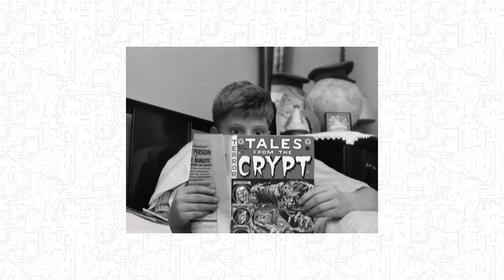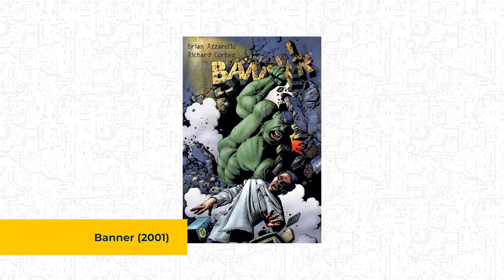Richard Corben | Formiga na Tela 309 - Formiga Elétrica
Adquira os álbuns de Richard Corben nos links abaixo:
ESPÍRITOS DOS MORTOS

O ano de 2020 também foi marcado pela perda do grande Richard Corben. Artista de renome nos Quadrinhos e na ilustração, com passagens pela animação, Corben se notabilizou por um estilo muito característico, destacando-o de seus colegas de várias gerações e até hoje mantendo-se único no desenvolvimento de personagens estranhos e monstruosidades diversas. Não por acaso, além de um tipo de arte que serve muito bem à Fantasia, ele cravou seu nome em outro gênero, o Terror.

Nascido em 1940, o norte-americano Richard Corben consumiu as clássicas HQ's da lendária EC Comics durante sua adolescência, enquanto refinava seu repertório como fã e juntava referências para sua carreira como artista. Trabalhou como animador, paralelo com a prática do fisiculturismo, mas nada mais natural que tenha chegado na Warren, editora que se notabilizou pelos Quadrinhos de Terror em preto e branco, com um time invejável de artistas, ocupando algo do espaço deixado pela EC. A partir daí, foi consolidando seu nome como criador de aberrações e grande conhecedor de anatomia, pavimentando o caminho para os europeus o descobrissem.

E assim foi, quando os franceses da Metal Hurlant se encantaram com seu trabalho. Corben foi um dos principais nomes envolvidos na versão estadunidense da publicação, a Heavy Metal. Já era a década de 1970, onde o experimentalismo e a ruptura de regras dominava. Nos anos seguintes, Corben trabalhou muito, adaptando Robert E. Howard, Poe e Lovecraft, mantendo-se ativo como poucos do ramos. Por isso, e muito mais, ele merece nossa homenagem aqui.

Faltou alguma coisa? Gostaria de acrescentar algo? Aproveite para fazê-lo agora mesmo e ative o sino para notificação a cada novo vídeo publicado. Ah, e não se esqueça de compartilhar. Voltamos na próxima quarta e feliz 2021!